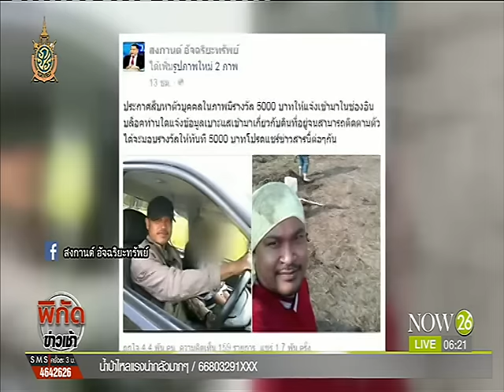News "สงกานต์" เดินหน้าเอาผิด "นางไก่"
พิกัดข่าวเช้า : "สงกานต์" ตั้งรางวัล 5 พันแจ้งเบาะแสเหยื่อ "นางไก่" "NOW26" 11-7-59